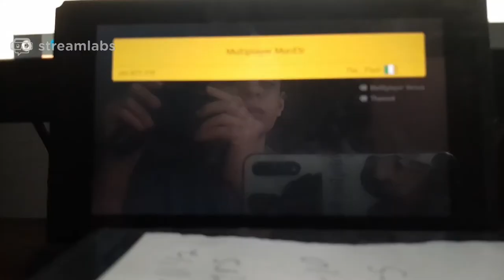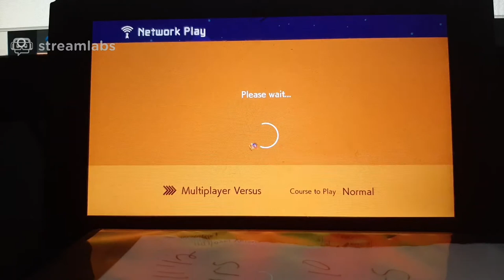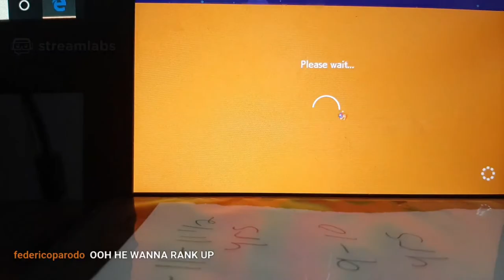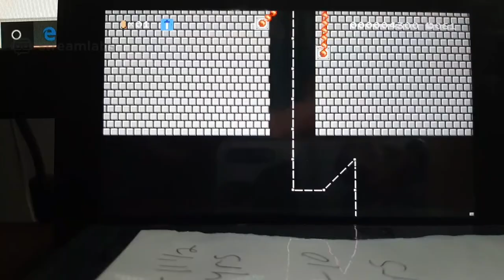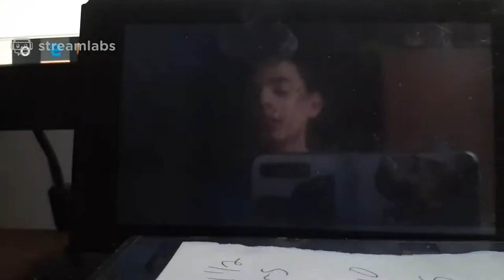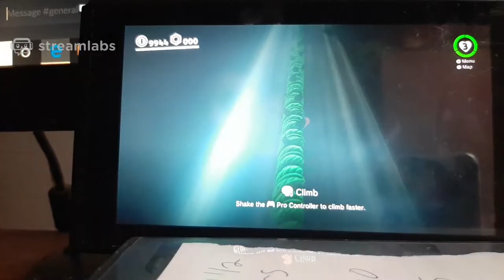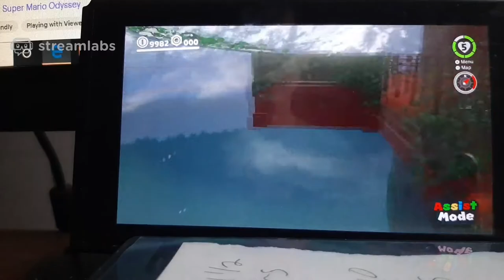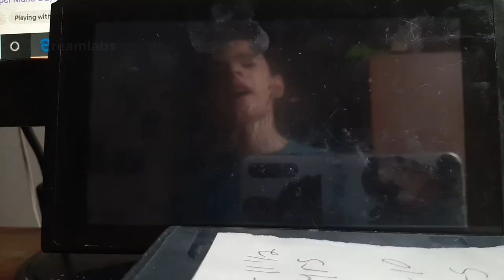Highlights of 4/15/2020 Stream!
Enjoy! This took forever to create!